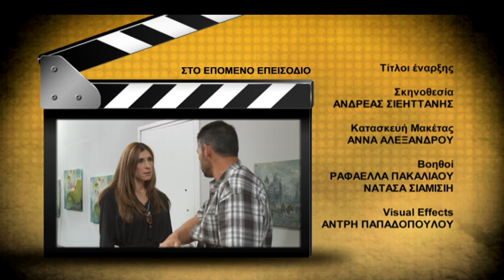Λόγια του αέρα επ.56 (2015) SigmaTV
Ο Οδυσσέας γράφει ένα τηλεοπτικό σενάριο με βάση την ταραχώδη ζωή της πεθεράς του, Ουρανίας, που ήταν τραγουδίστρια σε καμπαρέ της Λευκωσίας τη δεκαετία του ‘40. Ξεκινώντας από τον Β’ Παγκόσμιο πόλεμο, η ιστορία της Ουρανίας κάνει ένα πέρασμα από διάφορες στιγμές της Κυπριακής ιστορίας και ξεδιπλώνοντας φοβερά μυστικά φτάνει στο σήμερα. Ένα από αυτά τα μυστικά δημιουργεί και μια πολύ μεγάλη σύγκρουση ανάμεσα στην Ουρανία και την κόρη της Σοφία με αποτέλεσμα να διακόψουν κάθε σχέση… Το τηλεοπτικό αυτό σενάριο γίνεται τηλεοπτική σειρά και θα προβάλλεται από ένα νέο κανάλι, το «Πομπός TV», το οποίο επενδύει πολλά στη φιλόδοξη αυτή παραγωγή στην οποία δίνει και τον τίτλο «1941». Αυτή είναι και η χρονιά που αρχίζει η ιστορία της 17χρονης τότε Ουρανίας, την οποία διεκδικούσαν με πάθος τόσο ο γιος του αφεντικού της όσο και ένα φτωχόπαιδο. Ποιος κατάφερε τελικά να την κερδίσει και ποιος είναι εκείνος που έφυγε εθελοντής για το Αλβανικό μέτωπο με αποτέλεσμα να χαθούν τα ίχνη του; Τα πράγματα περιπλέκονται όταν Χρίστος και Δημήτρης, οι ηθοποιοί που διεκδικούν την Άννα – την ηθοποιό που υποδύεται τη νεαρή Ουρανία, την ερωτεύονται, όχι μόνο σεναριακά αλλά και στην πραγματικότητα! Αυτό τους φέρνει αντιμέτωπους σε μια μάχη χωρίς όρια, αφού ως γνωστόν στον πόλεμο και στην αγάπη όλα επιτρέπονται! Η αντιπαλότητα των δύο νεαρών φτάνει στα όρια του μίσους και η κατάσταση γίνεται αφόρητη ιδιαίτερα επειδή οι δύο τους είναι αναγκασμένοι να ζουν κάτω από την ίδια στέγη μια που ο πατέρας του Χρίστου, ο Βασίλης, είναι παντρεμένος με τη μητέρα του Δημήτρη, την Εύα. Βασίλης και Εύα έχουν αποκτήσει και μια κόρη, τη Στέφανη, την οποία βλέπουμε συχνά να ταλαιπωρείται από τους ομηρικούς καβγάδες των δύο αδελφών της. Ο Βασίλης, διευθυντής στο κανάλι «Πομπός TV», έχει ένα φίλο από τον στρατό, τον Άντρο, ο οποίος στη διάρκεια μια άσκησης του είχε σώσει τη ζωή. Βασίλης και Άντρος είναι κολλητοί – και κουμπάροι – μέχρι σήμερα. Ο Άντρος εργάζεται ως τεχνικός στο κανάλι ενώ η γυναίκα του παρουσιάστρια. Ο Άντρος ξέρει πως για οτιδήποτε χρειαστεί ο Βασίλης θα είναι δίπλα του. Αυτό που δεν ξέρει είναι πως ο κολλητός του έχει εδώ και κάποια χρόνια παράνομη σχέση με τη γυναίκα του! Ο Βασίλης αισθάνεται φοβερές τύψεις μια που μέσα από την σχέση αυτή προδίδει όχι μόνο την δική του γυναίκα αλλά και τον καλύτερο του φίλο, τον άνθρωπο στον οποίο οφείλει την ζωή του!  Τι γίνεται όταν ο Άντρος μαθαίνει τα πάντα; Ποιο πρέπει να είναι το τίμημα αυτής της προδοσίας; Γιατί οι άνθρωποι άλλα υπόσχονται και άλλα κάνουν με όσα λένε να φτερουγίζουν συχνά σαν έπεα πτερόεντα; Έρωτας, φιλία, προδοσία. Δάκρυ, χαμόγελο, χαρά και γέλιο. Συναισθήματα που στροβιλίζονται σαν φθινοπωρινά φύλλα στον άνεμο. Λόγια του αέρα!